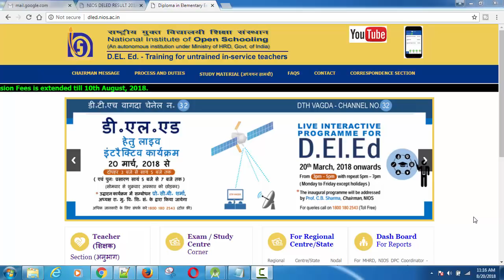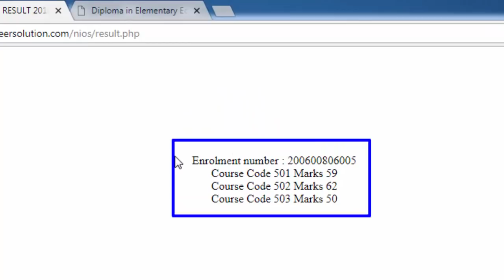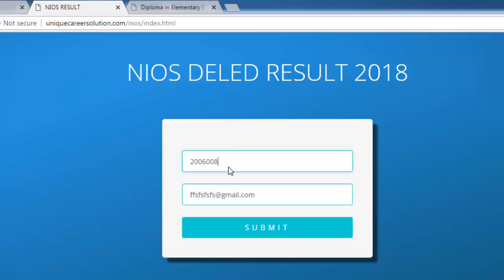D.El.Ed fake result news // nios deled fake result website // deled fake news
original website link:
dled.nios.ac.in